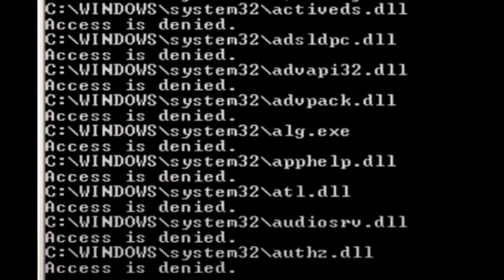Oh No. Windows XP Edition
Yes. I had to jump into this trend. It's funny okay? Okay thank you. XD